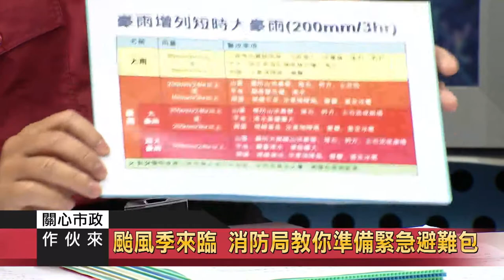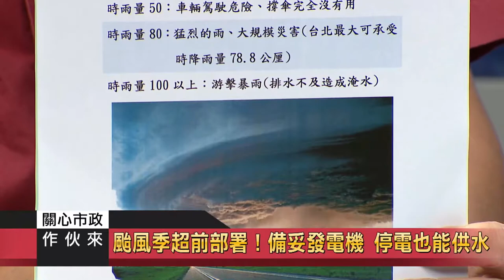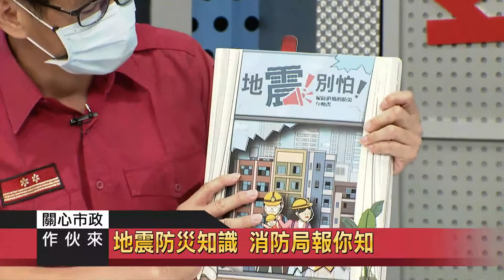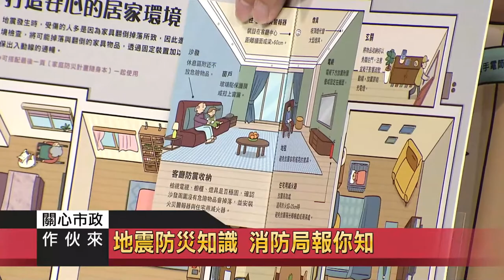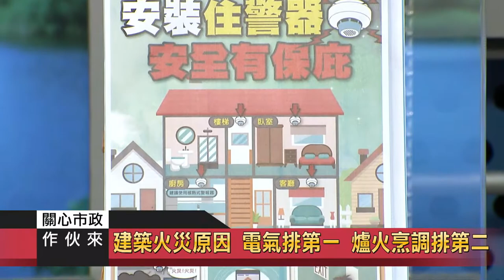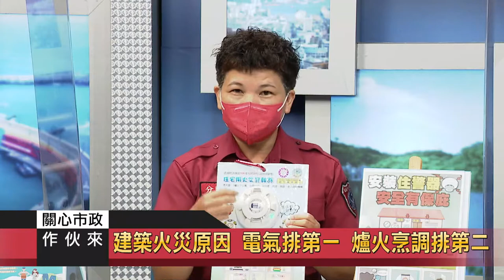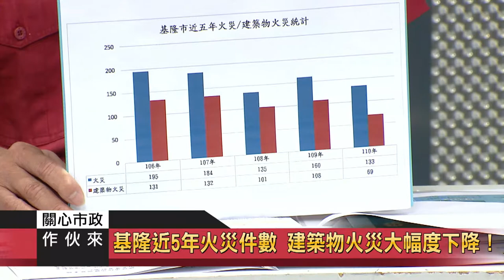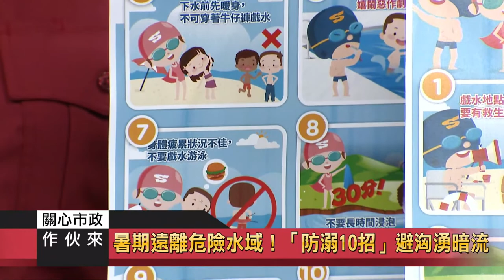關心市政｜111.07.27 消防局｜颱風季超前部署！防災知識報你知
節目來賓：
基隆市消防局 局長 陳龍輝
基隆市義消宣導大隊 信二分隊長 程美華
基隆市消防局 災害管理科長 陳進源

備妥發電機 停電也能供水
颱風季來臨 消防局教你準備緊急避難包
自主防災社區兵棋推演 強化土石流疏散避難組織運作

基市防災演習 成果獲中央好評
地震防災知識 消防局報你知
建築火災原因 電氣排第一 爐火烹調排第二
企業防災 加強城市抗災、防災的韌性
平日防災整備有備無患 賣場設「防災專區」
基隆近5年火災件數 建築物火災大幅度下降！

夏日戲水遠離野溪河川 慎選安全場域
夏戲水意外頻傳！奪命「離岸流」是什麼？
暑假到！溪邊戲水湧人潮 當心「水深」藏危機
暑期遠離危險水域！「防溺10招」避洶湧暗流